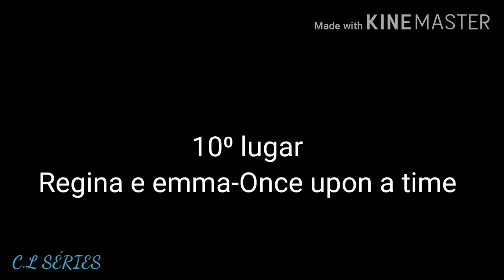10 melhores relações entre personagens